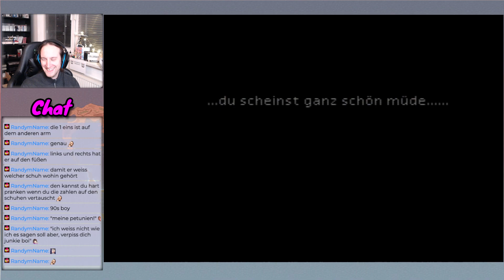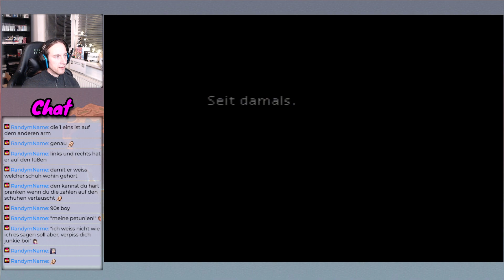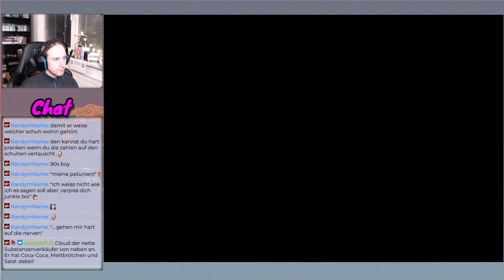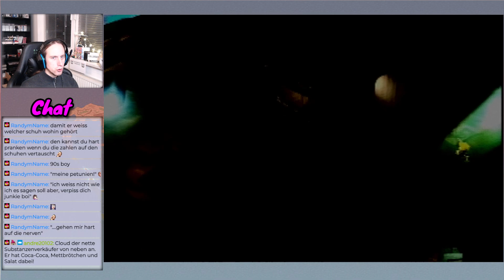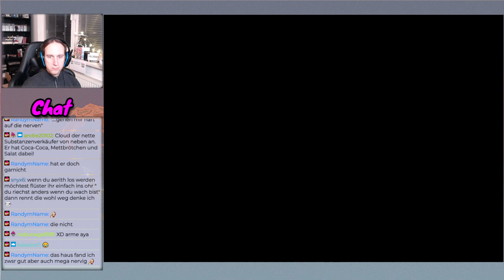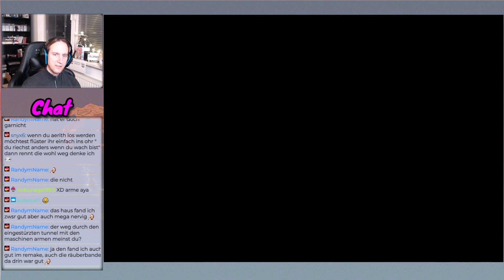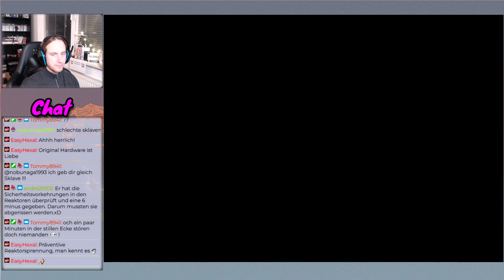Die Säuferin aus den Slums oder so [Let's Play] Final Fantasy VII (PS1|Original Hardware) [Part 5]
Die Shinra Corporation entzieht unserem Planeten alle Lebensenergie. Cloud, ein eiskalter Söldner, übernimmt einen Auftrag von einer Gruppe Öko-Kriegern. Doch er weiß nicht, dass dieser ihn auf eine Reise führt, die nicht nur sein Leben, sondern das Dasein aller Lebewesen im Universum verändern wird...

Willkommen bei Final Fantasy VII - In dieser Welt prallen Magie und Wissenschaft aufeinander, Freundschaften werden geschlossen und wieder gelöst, und die Taten eines Einzelnen können die Zukunft entscheidend prägen!

Bei der Final Fantasy Reihe handelt es sich um Spiele, die zwar den gleichen Namen im Titel tragen, jedoch von ihrer Story und dem Kampfsystem sehr unterscheiden. Neben einem schönen Retro-Look, mit der einzigartigen Komposition vom legendären Nobuo Uematsu.

›› Final Fantasy VII ‹‹
Klassisches J-RPG von SquareEnix
Release: 1997 für PC und PlayStation